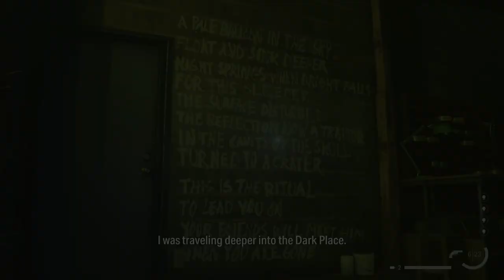ALAN WAKE 2 - PS5 Walkthrough - PART 15 - THE PHOTOS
Initiation 8: Zane's Film